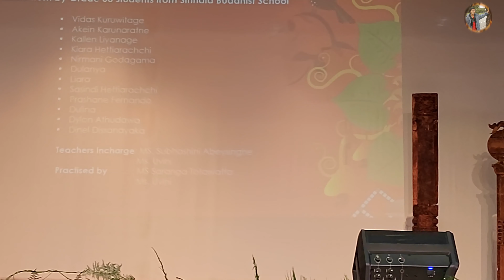Naadan Punchi Hiramane (නාඬන් පුංචි හිරමනේ) Dance by SBS Students - Sinhala and Tamil New Year 2023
Naadan Punchi Hiramane (නාඬන් පුංචි හිරමනේ නර්තනය) Dance performed by Sinhala Buddhist School students in the Sinhala and Tamil New Year 2023 Celebrations in Adelaide, Australia organized by the Adelaide Sri Lanka Buddhist Temple and Sinhala Buddhist School (SBS).
Event was held on the 16th of April 2023 in Norwood International High School.

0:00 - Intro
0:45 - Dance